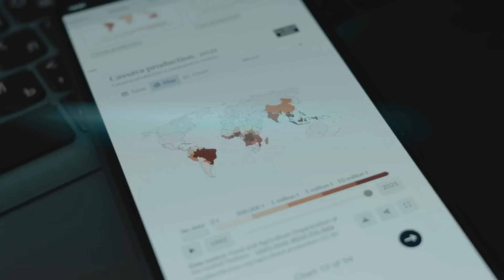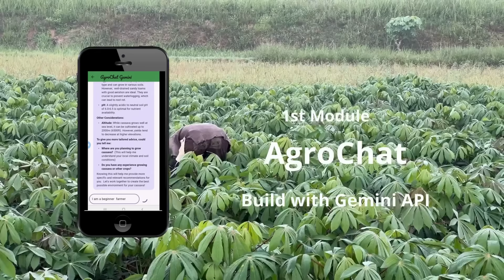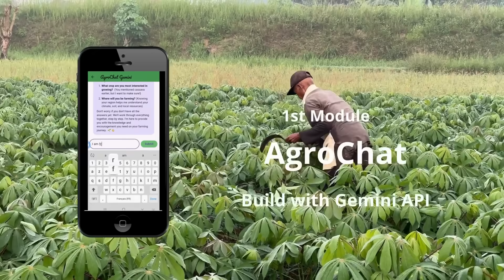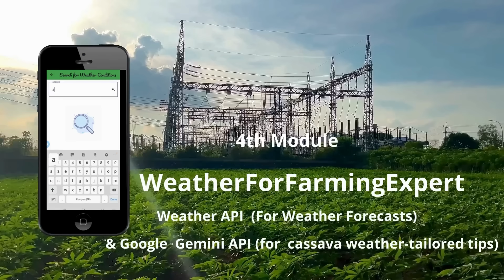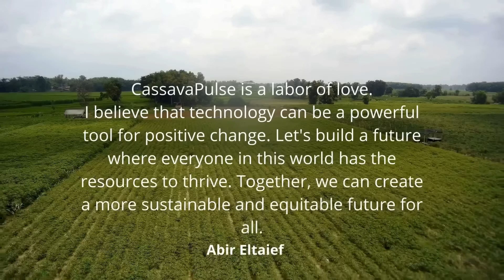CassavaPulse - Google Gemini API Developer Competition